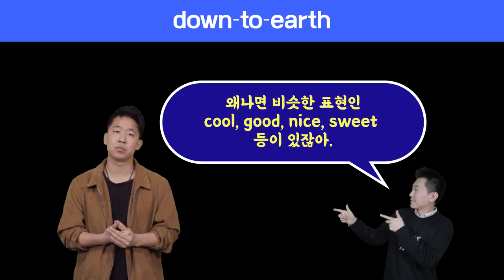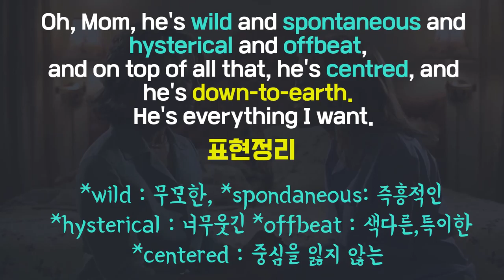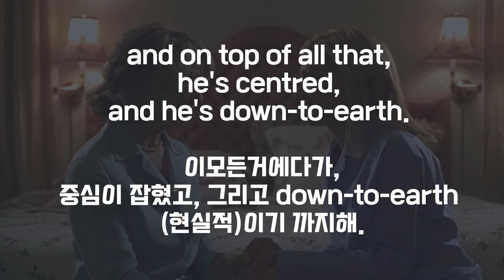🔥 원어민표현 #81. down-to-earth |미국영어회화100||룩룩잉글리쉬 (feat. head in the cloud)